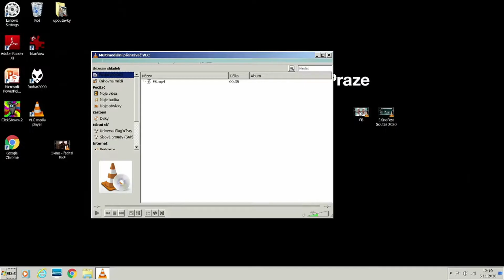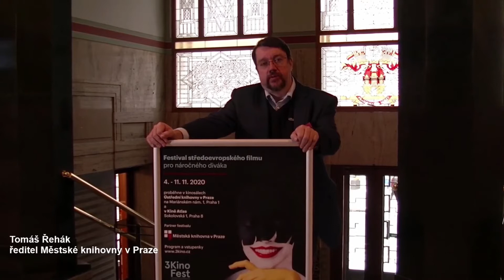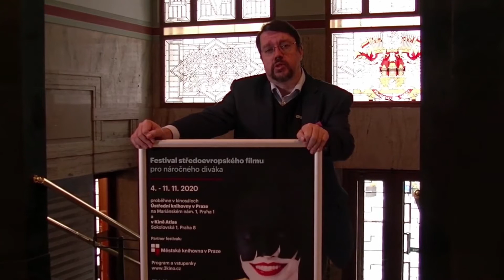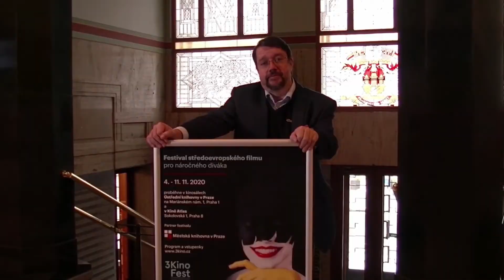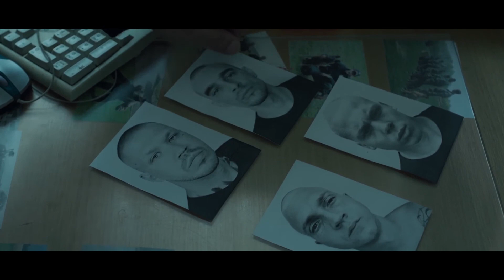Diskuse: MALGORZATA IMIELSKA režisérka filmu VŠE PRO MOU MATKU